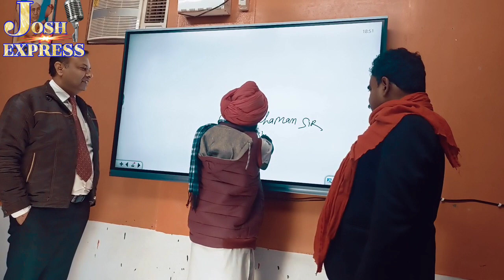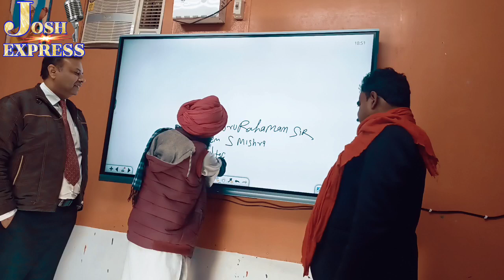क्या हुआ जब जितेंद्र दिव्यांग ने गुरु रहमान और यस मिश्रा जी के सामने बोर्ड पर लिखने लगा दंग रह गये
गुरु रहमान सिर और यश मिश्रा दोनों देखकर दंग रह गए
Guru Rahman
S Mishra